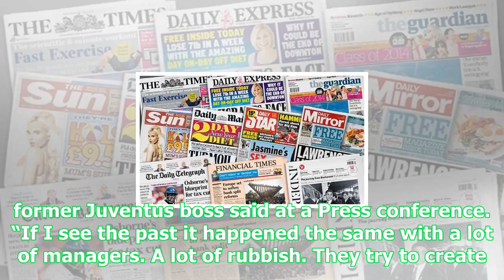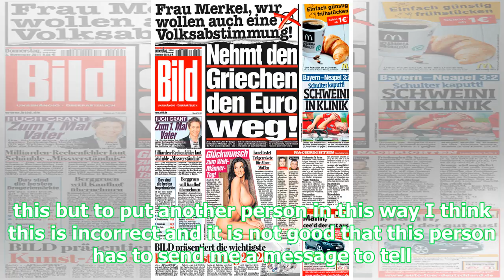Today's front pages